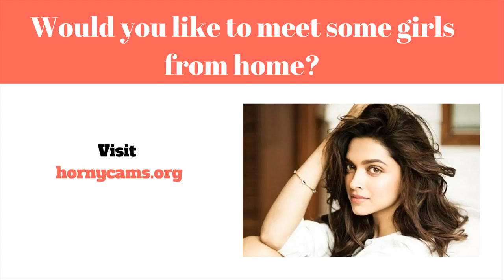datingsite internationaal - internationale reclame voor datingsite be2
Finn flere jenter bruke mindre,

 Internet dating (samt Internet dating) er ofte en program så at ukendte personer at få og bringe ind dem selv for at friske private internetforbindelser online, typisk med mål af oprettelse personlig, intim, eller seksuel interaktioner. En web-baseret dating tjenester en virksomhed det giver certain mekanismer (generelt websteder samt programmer) med hensyn til online dating sites ved brug af internetforbundne personlige computere eller cellulære enheder. Denne type virksomheder give a brede vifte af unmoderated dating løsninger, hvoraf de fleste|hvoraf mange|hvoraf nogle|flere heraf} være|er normalt|er generelt} profilbaserede.

Internet dating løsninger lad brugere for at være "medlemmer" ved simpelthen at oprette en profil og adding private oplysninger som omfatter (og ikke bundet til) aldersgruppe, sex|sex|erotisk} hældning, placering, og se. Mest udbydere også desuden} inspirere associerede for at inkludere billeder eller film på deres rapport. Når en konto er blevet lavet, medlemmer kan observere enkeltprofiler associeret med andre medlemmer fra support, mens du bruger den indlysende rapport  details at bestemme komme i kontakt med initiate kontakt med. Mest løsninger tilbyde dig digitalkamera online messaging, though some supply yderligere companies like webinars, online chat, mobiltelefon chitchat (Voice over internet protocol}, samt forums. Medlemmer kan begrænse deres forbindelser  rum, eller endda de er i stand til organisere en dato for at møde personligt.

En utrolig mangfoldighed af online online dating services øjeblikket er derude. Nogle use a vast almindeligt medlemskab bund involverer varieret kunder søger forskellige stilarter af forhold. Yderligere internetsteder fokus på meget bestemt demografi bestemt af features ligner bidraget forfølgelser, sted, religion, eller forhold type. Online dating løsninger desuden sving omfattende inden for deres indtægter streams. Flere websteder er helt gratis og afhænger reklame vedrørende indkomst.

Tanker sammen med brug af online dating virksomheder udover varier omfattende. A juni 2006 undersøgelse af viden akkumuleret gennem Pew World Wide Web & United States Lifestyle Opgave opdagede at alle er mere sandsynligt at let internet dating service når de på internettet et større antal  ansvar, og meget mindre sandsynligvis til gøre brug af denne slags assistance skal de være have tro på involvering andre mennesker. {Det er muligt|Det er muligt|Det vil være muligt|Du vil kunne that this funktion af internet forhold resonerer ved at inkorporere deltagere platform af "markedsmetafor" hjælpe dem discover mulige komplementer, med layouts og også fordele gør det let at hurtigt  browse og bedøm information i en måde meget ligesom præcis hvordan on e muligvis browse en internet beholde. Under {denne|denne særlige|denne form for|denne specifikke] metafor, medlemmer af bestemt assistance can hver "shop" vedrørende potential partnerskab elskere sammen med "sælge" dem selv hoping få en succes go with datingsite internationaal - wellicht ken je de grote internationale datingsite voor moslimas muslima.